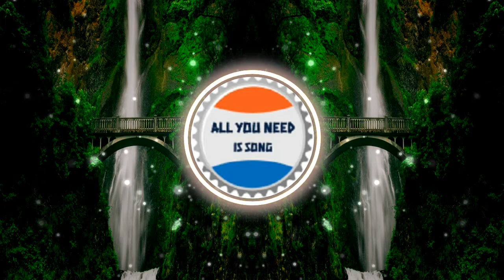🎧Three Kinds of Suns🎵Norma Rockwell🎶No Copyright🔊Cinematográfica